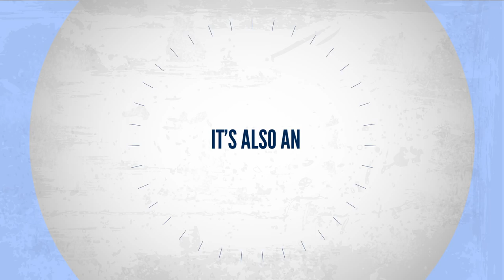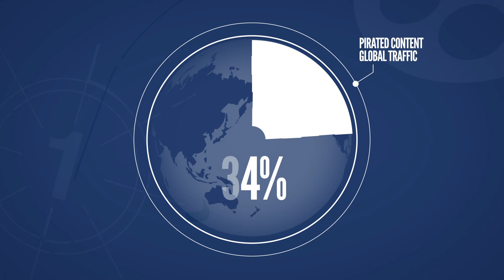"The Value of Creativity" - CreativeFuture (Global Trailer - July 2015)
Creativity is the cultural fabric of our world.  It defines who we are.

But it’s also an economic driver. Creative industries provide real jobs and wages. Films, television, music, books, newspapers, software, and video games add more than a 1.9 trillion dollars to the global economy and nearly 15 million jobs in just six of the world’s largest economies.

In the US: 1.1 trillion Dollars and 5.5 million jobs

In Brazil: 15.7 billion Real and 110,000 jobs

In Europe: Over 535 billion Euro and 7 million jobs

100 billion Yuan and over 900,000 jobs in China

In India: Over 330 billion Rupees and nearly 700,000 jobs

And in Australia: Over 73 billion Dollars and over 600,000 jobs

Piracy undermines that creative economy. It’s not just kids in a basement swapping files. It is a for-profit, black market business that puts money into the pockets of criminals and contributes nothing to individual creatives.

Pirated content makes up nearly a quarter of all global internet traffic. In just one year, 432 million unique internet users explicitly sought pirated content.

How do pirate site operators make money? In 2014, the top 600 pirate sites made 209 million dollars from advertising, a significant portion coming from major brands.

The top 30 illegal “cyberlockers” made 100 million dollars – from advertising and subscription payments processed by major credit card companies.

CreativeFuture is mobilizing the creative community to speak up about the value of creativity – and to speak out against the theft of our creative works.

We need to be part of the conversation and make our voices heard. We need you to be part of that conversation.

If you believe that creativity has value, add your voice. There is strength in numbers.

Please join us at: CreativeFuture.org/join

CreativeFuture is a coalition made up of more than 400 companies and organizations – encompassing film, television, music, and book publishing – that promotes the value of creativity, expanded digital access to legitimate content, and the fundamental right of creators to determine how their works are distributed.